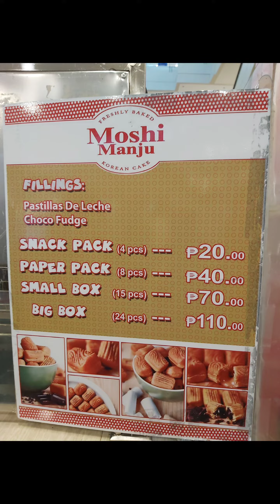Moshi Manju | Freshly Bake | Korean Cake | Market Market BGC Taguig